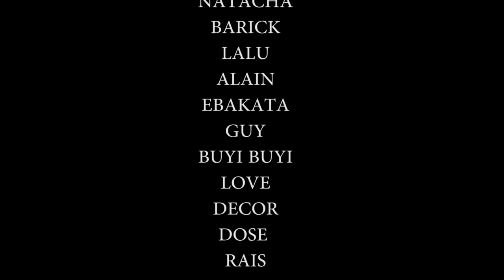SECRET Ep8Fin| Film Congolais | Ebakata Naomie Decor Natacha Alain Guy Buyi Rais Maswaku Junior Dose